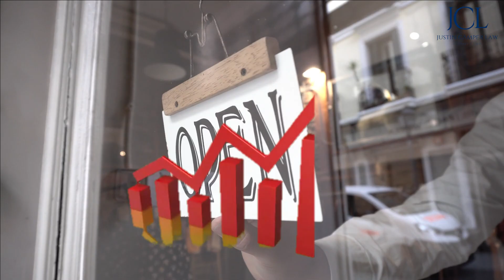A Public Disclaimer from Justin Camper Law